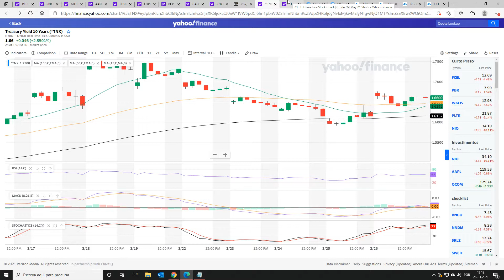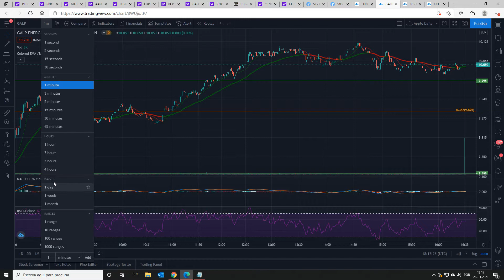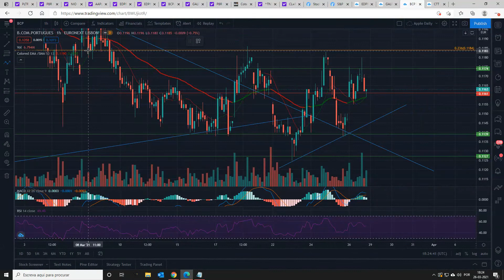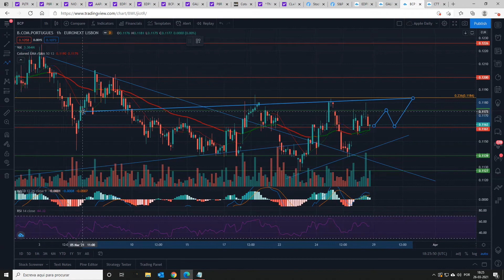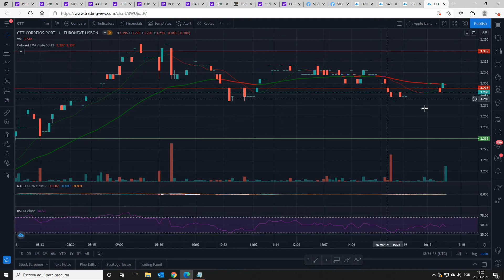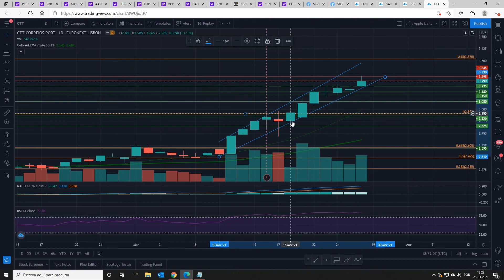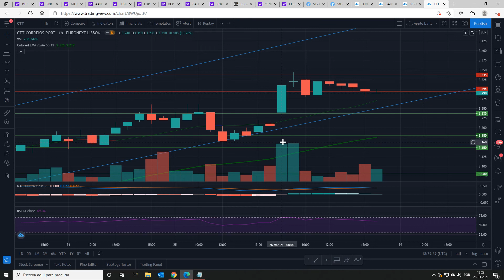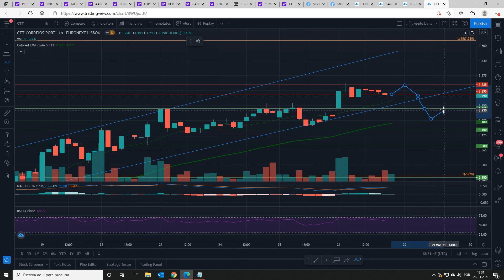Análise técnica da EDP Renováveis, BCP, CTT e GALP 26/03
Dia de recuperação para o PSI20. Análise técnica da EDP Renováveis, BCP, CTT e GALP 26/03